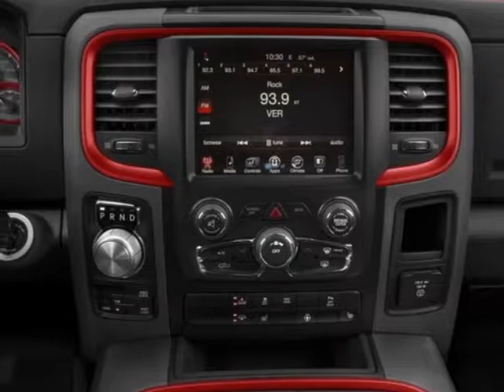2017 Ram 1500 - Mayaguez, PR